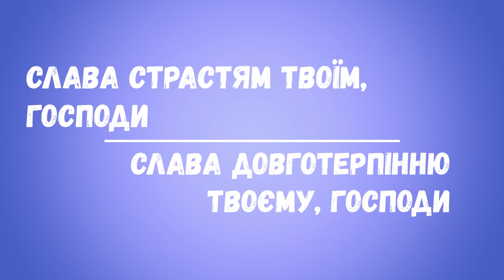Слава Страстям Твоїм, Господи. Слава Довготерпінню Твоєму, Господи! (Наспів)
У виконанні Христини Косач